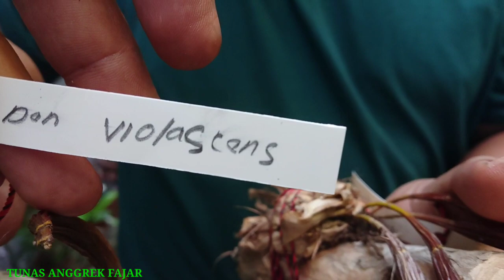Anggrek hutan rawatan asli cabutan hutan Papua,sehat,subur,aman harga murah ada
wiyangga
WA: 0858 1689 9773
soso kec Gandusari kab Blitar
Ready asli anggrek cabutan hutan dari Papua dan yang pasti rata rata sudah rawatan jadi aman sekali buat dilanjutkan buat koleksi